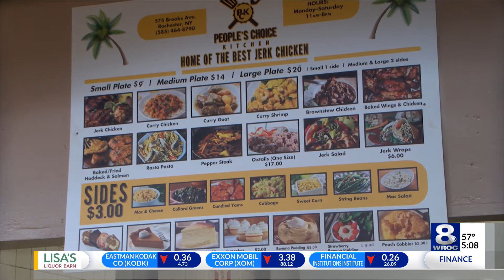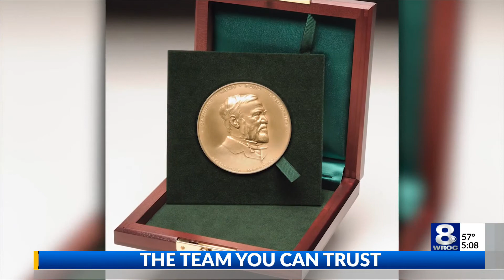Rochester man awarded Carnegie Medal for saving life of restaurant owner